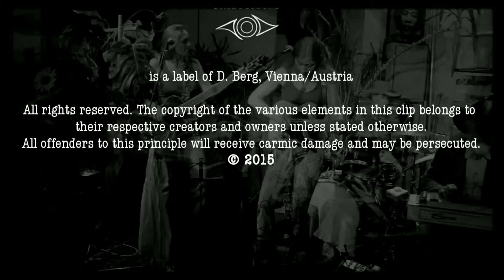Countryman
Blues Cover version performed by Karin Daym, Katie Kern, Kevin McManus and Carl Kaye